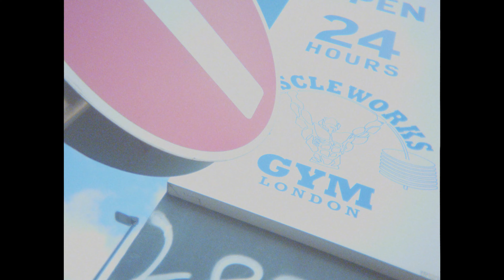GYMSHARK DROPPED ME!